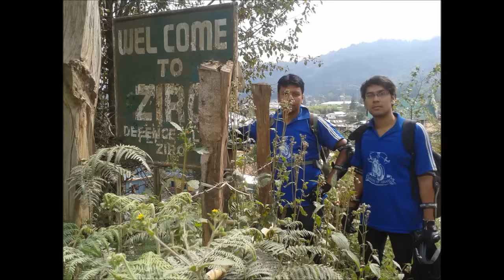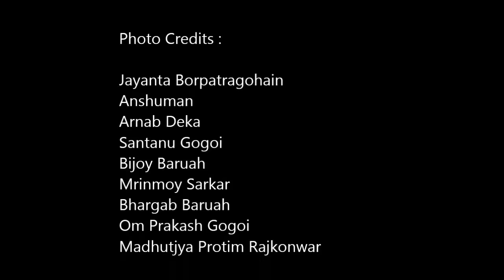Maha Roadtrip 2013 by Bikers of Assam ( Sivasagar -Kaziranga - Tezpur - Itanagar -Ziro - Majuli )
Maha Roadtrip by Bikers of Assam Touring Club in year 2013 to various places of cultural and historical importance of Assam and Arunachal Pradesh.